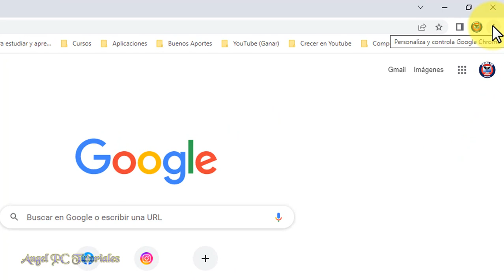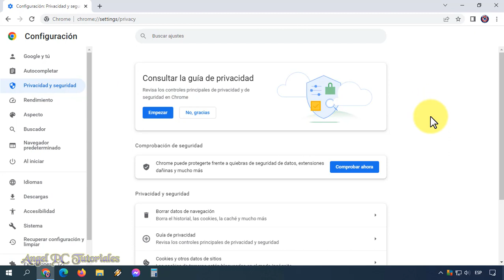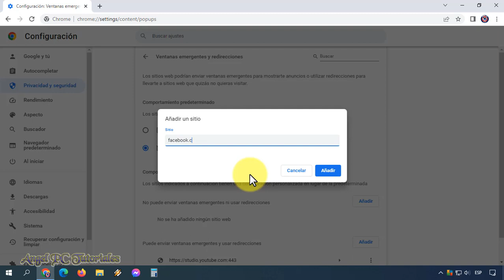COMO BLOQUEAR VENTANAS EMERGENTES EN GOOGLE CHROME 🚀 "POP UP" ✅ Hazlo Ya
Cómo bloquear ventanas emergentes en Google Chrome. Explico cómo bloquear o desactivar las molestosas ventanas o páginas emergentes en el navegador Google Chrome. Las redirecciones a esas ventanas emergentes pueden dañar a tu computadora, ya que muchas veces tienen virus. Por eso es importante que configures tu navegador Google Chrome para evitar que esas ventanas aparezcan. Así que ya sabes, si quieres aprender a deshacerte de esas ventanas emergentes, mira este video tutorial de principio a fin, ya que explico cosas muy importantes a lo largo del mismo.